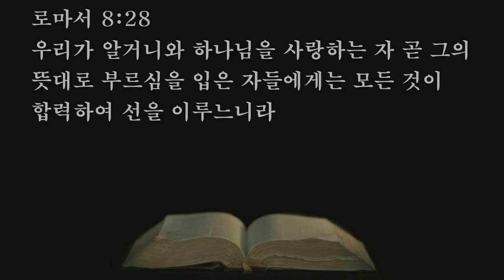2022.01.11. (화) 오전 - 노승현tv 대표